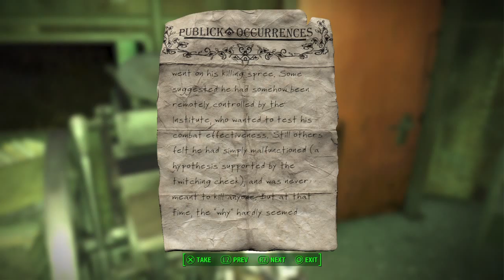Fallout 4 the man out of time